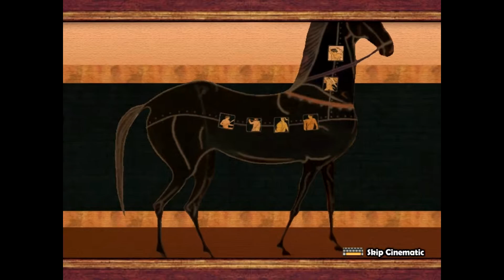Rock of Ages: Hades or Cronus?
Let's escape Hades with our bolder friend :)